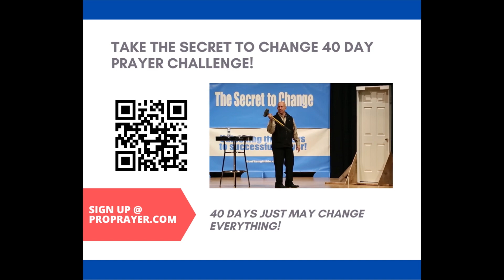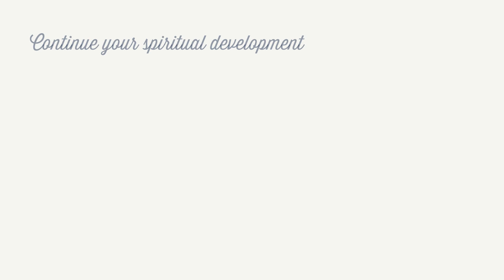Changing The Unchangeable [Various Scripture] | Chris Einwechter | Landmark Church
Gathering times:
Sunday at 9:00am & 11:00am

Landmark Church
300 E. 8th Street